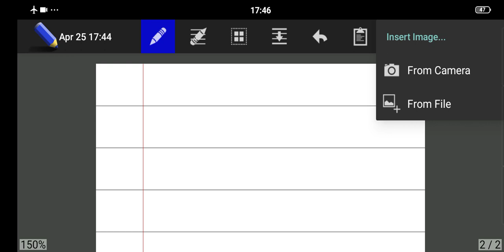Personal income and Personal disposable income.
In this video. We learn about personal and personal disposable income with explanation and formulas
Please keep supporting guyz